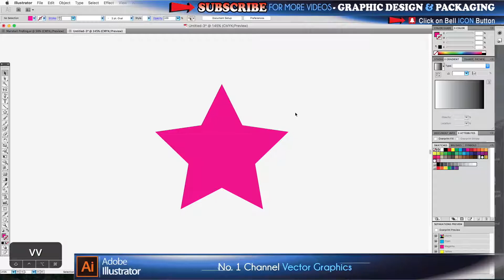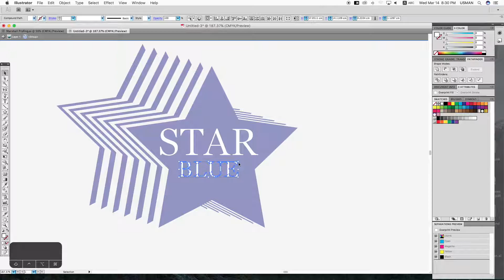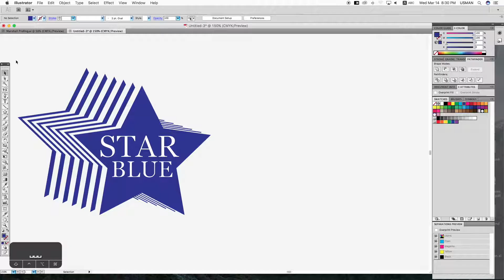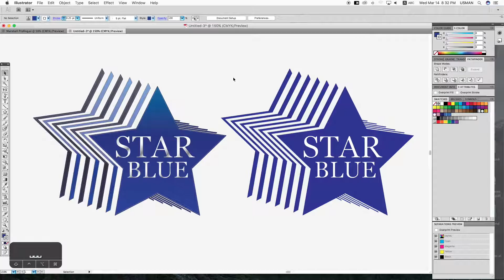Logo Create - Star Blue | Adobe Illustrator